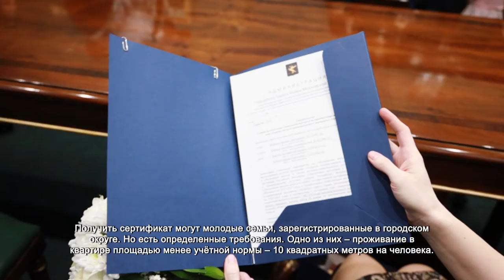Молодым семьям вручили сертификаты на покупку недвижимости. 20.01.2022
В мыслях они уже выбирают мебель и продумывают дизайн новой квартиры. В торжественной обстановке глава городского округа вручил молодым семьям сертификаты на покупку недвижимости.